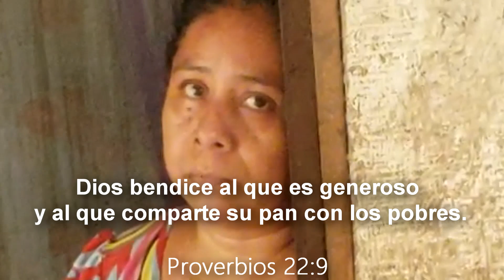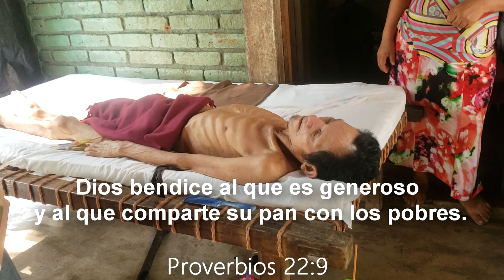Les Presentamos El Caso de DON MANUEL MARTÍNEZ - Sufrió Un Accidente y Esta Postrado en Cama